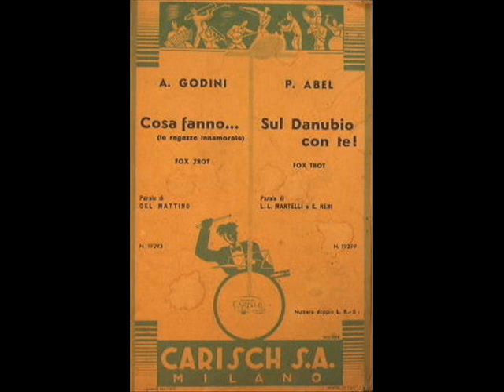Meme Bianchi-Cosa Fanno le Ragazze Innamorate (What girls in love do) 1938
Meme Bianchi sings " Cosa fanno le ragazze innamorate" ( What girls in love do) by Godini-del Mattino -1938
Orchestra Ceragioli
for the precious file

Se vai di giorno a passeggiar
non è difficile indovinar
ciò che bimba,dove ogni bimba va

Chi torna lieta da lavorar
che le vetrine vuol ammirar
ma per la verità forse nessuno sa

Cosa fanno le ragazze innamorate
nelle notti in cui non possono dormir
C'è qualcuna che nel mondo delle fate
va a cercar un azzurro principino
c'è chi sogna solo un cuore e una capanna,
chi desidera un villino in riva al mar
C'è qualcuna che sognando un pupo biondo da allevar
la sua Lenci vuol baciar

Poi c'è chi sospirando in sordina
un ritratto bacerà  e iniziando la sua letterina
t'amo tanto amor scriverà.

Questo fanno le ragazze innamorate
poi la luna sulle belle addormentate guarderà
ed a lor sorriderà

Rosa una stella vuol diventar
tutte le dive vuol imitar
mentre Violetta fa il fior di castità
ma quando scende l'oscurità
ed ogni bimba a dormire va
nel suo lettin che fa, gira di qua e di la

un ritratto bacerà iniziando la sua letterina

e sorriderà